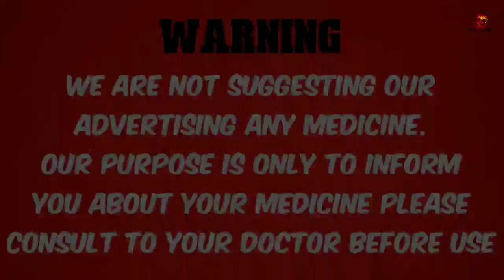Paracetamol Acetaminophen बुखार के अलावा और किस काम में इस्तेमाल कर सकते हैं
इस वीडियो में पैरासिटामोल के बारे में जानकारी दी गई है कि पेरासिटामोल किस काम में यूज आता है किस किस कंपनी का और इसके साइड इफेक्ट के बारे में बताया गया है इस वीडियो को पूरा देख कर आप पेरासिटामोल के बारे में जानकारी प्राप्त कर सकते हैं !